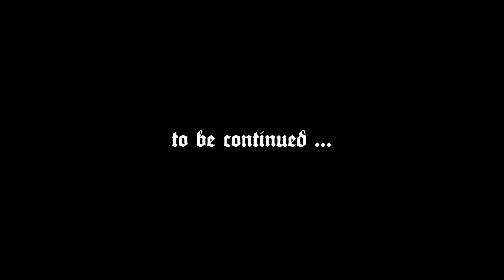Kingdom Come: Deliverance #7 - Flower Power